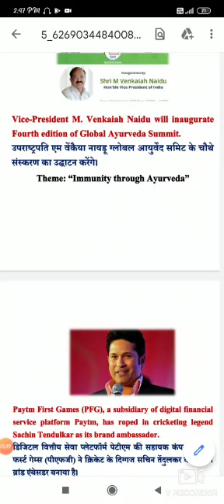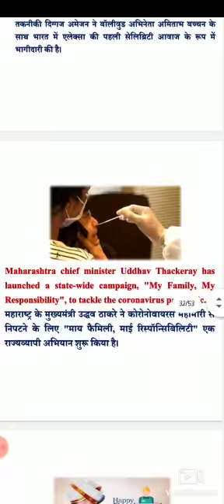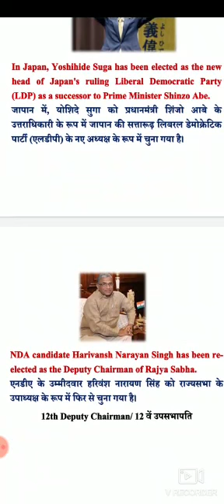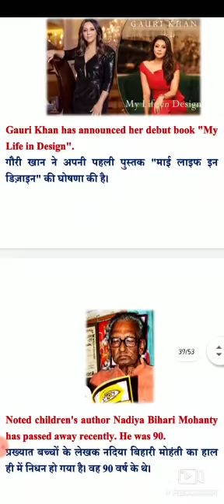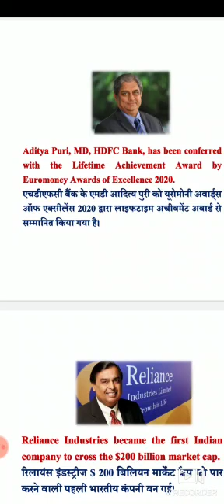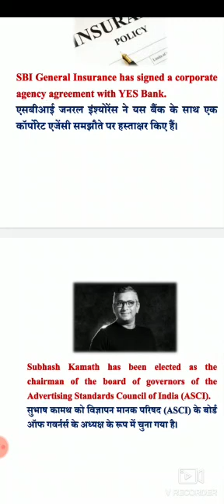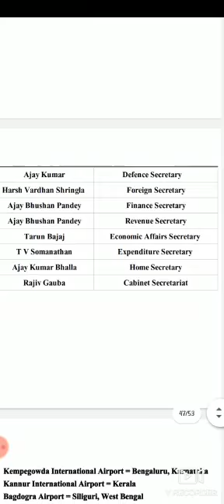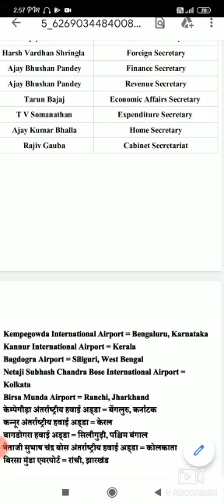उज्जवल क्लासेज सिंगरौली करंट अफेयर्स बेस्ट नोट्स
बैंक रेलवे एसएससी एनसीएल अन्य सभी एग्जाम के लिए उपयोगी उपयोगी